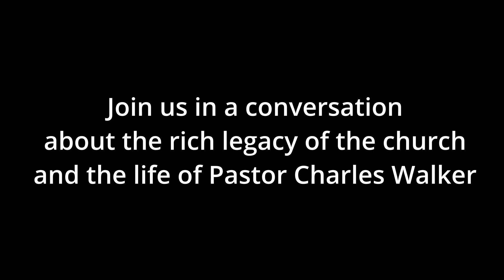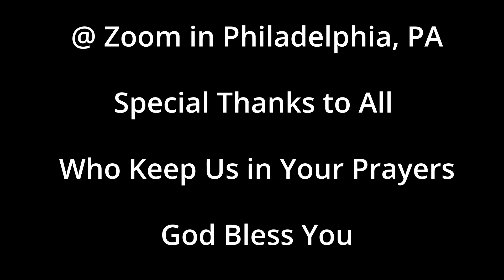Legacy of Leadership An Interview with Rev Dr. W Wilson Goode Sr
Conversation with Rev. Goode about Leadership, the Life of Rev. Walker and the Legacy of the Nineteenth Street Baptist Church.  Thanks for Listening.